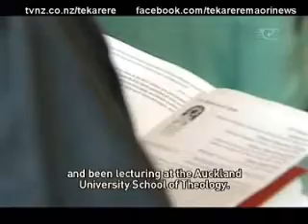Rev Dr Winston Halapua is the new Bishop of Polynesia Te Karere